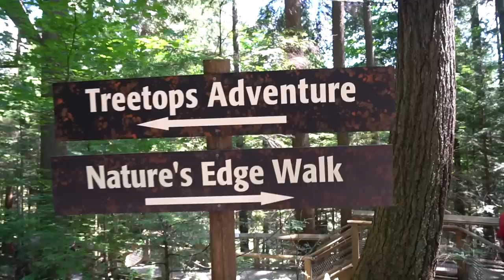Twin Family Vacation on a Giant Suspension Bridge!